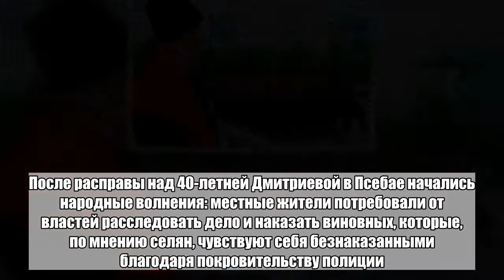Казаки отказались влезать в дело об убийстве многодетной матери на Кубани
Кубанское казачье войско остается в стороне от убийства многодетной матери Натальи Дмитриевой в краснодарском поселке Псебай, так как не получало никаких команд. Об этом радиостанции «Говорит Москва» сообщил заместитель атамана войска Константин Премежко.«Мы пока не подключались, потому что там пока и так слишком много государственных силовых структур работает. Поэтому, чтобы не мешать проведению следствия, мы никуда не лезем», — пояснил он.Премежко признал факт убийства ужасным и страшным, но подчеркнул, что по линии казачества «движений нет никаких».Внимание на бездействие казаков в связи с делом об убийстве женщины обратили в сети. Пользователи посчитали, что казачество могло бы найти тех, кто покрывает злоумышленников и их друзей.  После расправы над 40-летней Дмитриевой в Псебае начались народные волнения: местные жители потребовали от властей расследовать дело и наказать виновных, которые, по мнению селян, чувствуют себя безнаказанными благодаря покровительству полиции. На фоне этого ушел в отставку глава Псебайского городского поселения Павел Жарков.По делу об убийстве женщины, у которой остались пятеро детей, задержаны двое молодых людей возраста 16 и 20 лет. Им предъявлены обвинения в убийстве, совершенном с особой жестокостью группой лиц по предварительному сговору. По версии следствия, 16-летний подросток и его друзья избили Дмитриеву по пути из местного кафе, по очереди надругались над ней и убили, спрятав тело в кустах.Больше важных новостей в Telegram-канале «Лента дня».